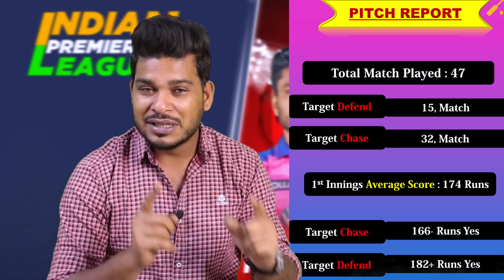RR vs LSG IPL 2023 26th Match Prediction 19 April| Rajasthan vs Lucknow Predictions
RR vs LSG IPL 2023 26th Match Prediction 19 April| Rajasthan Royals vs Lucknow Super Giants Predictions, Preview, Playing 11 and Records

1. RR vs LSG Match Prediction
2. Rajasthan Royals vs Lucknow Super Giants
3. RR vs LSG main se kon jitega
4. aaj ka match kaun jitega
5. aaj ka ipl match
6. Lucknow Super Giants vs Rajasthan Royals match prediction
7. Rajasthan Royals vs Lucknow Super Giants match prediction
8. RR vs LSG Kaun Jitega
9. LSG vs RR kaun Jitega
10. LSG RR aaj ka match
11. RR LSG aaj ka match
12. Match prediction today
13. Today ipl match prediction
14. Rajasthan vs Lucknow mein kaun jitega
15. Lucknow vs Rajasthan main kaun jitega
16. LSG vs RR me kon jitega
17. Lucknow Super Giants vs Rajasthan Royals
18. Rajasthan Royals vs Lucknow Super Giants
19. Today Match Prediction
20. 19 April ka Match
21. IPL 2023 1 April
22. IPL 2023 26th Match
23. RR vs LSG Highlights
24. LSG vs RR Highlights
25. IPL 2023 23th Match Highlights
26. Rajasthan Royals vs Lucknow Super Giants highlights
27. Lucknow Super Giants vs Rajasthan Royals Highlights
28. RR vs LSG 23th Match Preview
29. LSG vs RR Match Preview
30. Rajasthan Royals vs Lucknow Super Giants Match Preview
31. Lucknow Super Giants vs Rajasthan Royals Match Preview
32. RR vs LSG 23th Match Playing 11
33. LSG vs RR 23th Match Playing 11
34. Rajasthan Royals vs Lucknow Super Giants Playing 11
35. Lucknow Super Giants vs Rajasthan Royals Playing 11

rr vs lsg ipl match kaun jeetega
ipl lsg vs rr match prediction
rr vs lsg match highlights
lsg vs rr playing 11